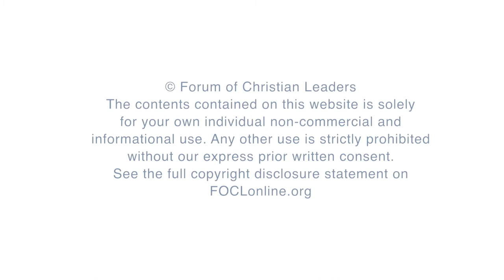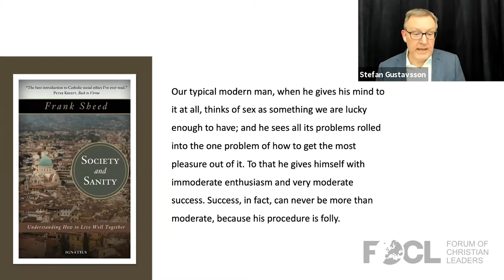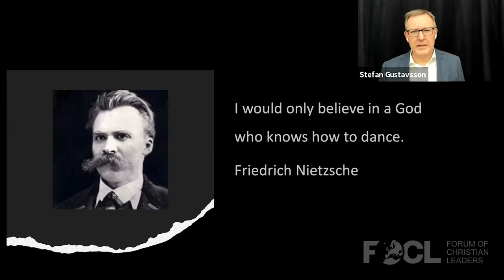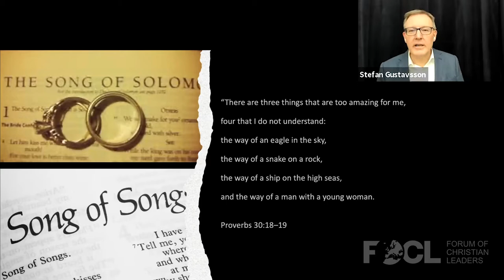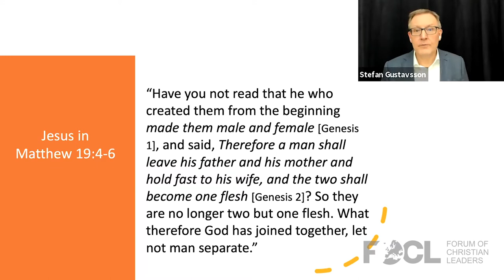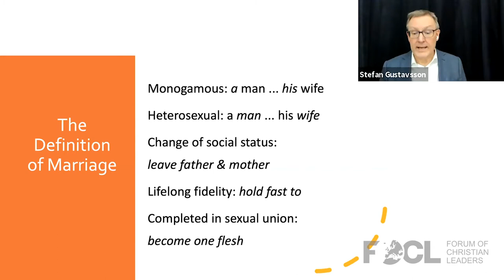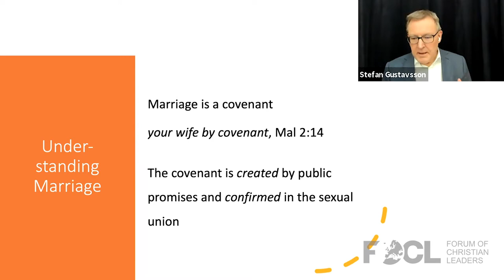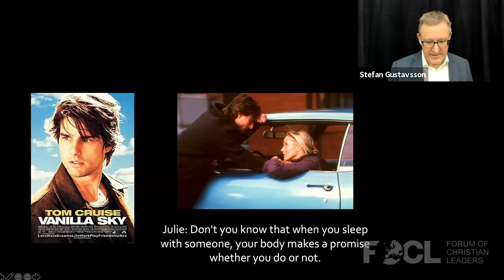The Sexual Revolution - Part 3: Sex in God's Sight - Stefan Gustavsson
Stefan Gustavsson is a member of the European Leadership Forum Steering Committee. He is the director for Apologia – Centre for Christian Apologetics and makes his home in Stockholm.

Sex is an important and powerful dimension of our human existence. Today our view of sex, the body, and love is deeply shaped by the sexual revolution, while the biblical understanding is rejected and ridiculed. Often the church has been silent on the subject or has gradually adapted the view of the secular culture. In this Master Class we will take an in-depth look into both the sexual revolution and the Bible’s revolutionary view of sex.

Part 3: Sex in God's Sight: The Biblical Vision for Sex
In this session we will look into the Bible to see what the Creator's view of sex is and what kind of life – including sexual life – he has designed for us.